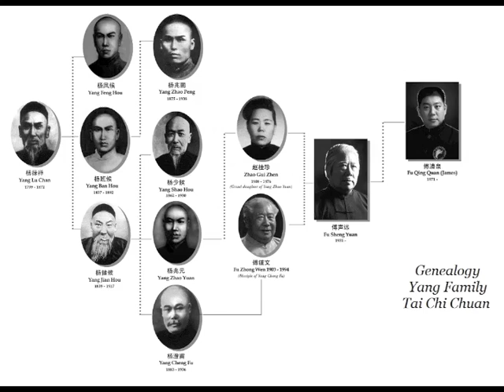Yang Family Tai Chi Chuan 85 Form with Fu Sheng Yuan: Part 4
Yang Family Tai Chi Chuan 85 Form with 5th Generation Yang Family Fu Sheng Yuan: Part 4